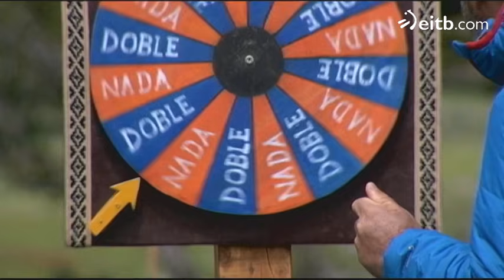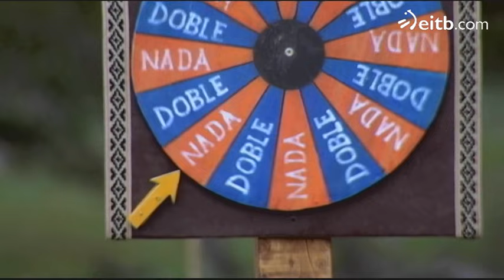El Conquistador del Fin del Mundo - Episodio 12